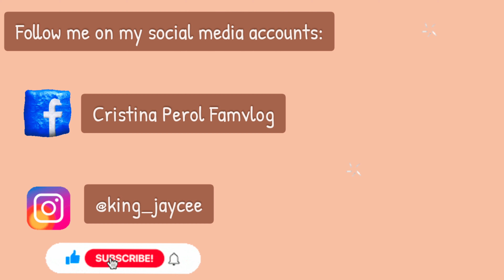BIRTHDAY CELEBRATION AT THAI COON'S CLUB PART 6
Hello Everyone,